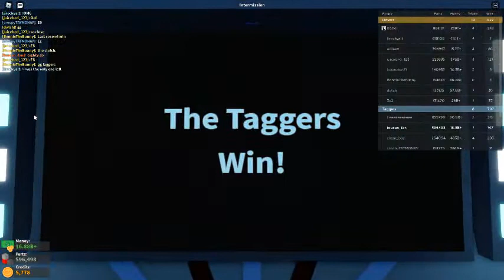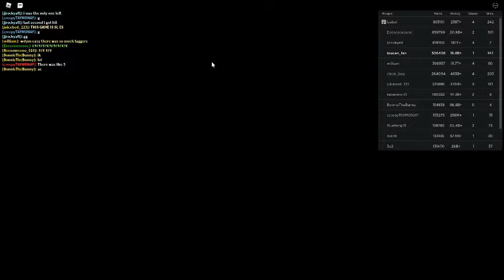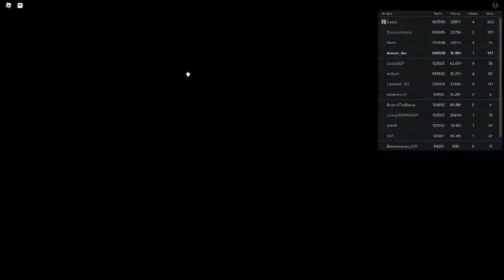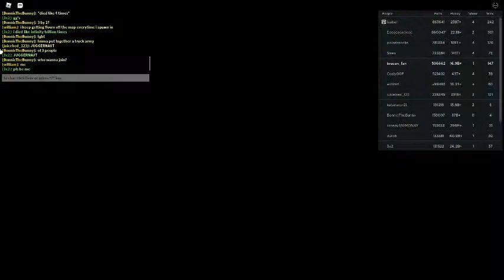Russia Car Crash Compilation 601